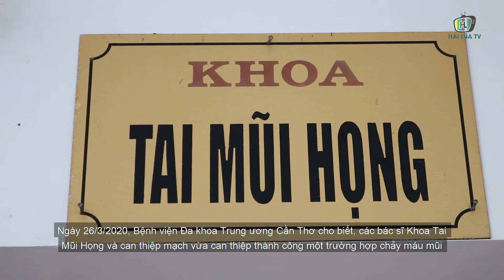HY HỮU NGƯỜI ĐÀN ÔNG BỊ CHẢY MÁU MŨI SUỐT 15 NGÀY | HAI LÚA TV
HY HỮU NGƯỜI ĐÀN ÔNG BỊ CHẢY MÁU MŨI SUỐT 15 NGÀY

Ngày 26/3/2020, Bệnh viện Đa khoa Trung ương Cần Thơ cho biết, các bác sĩ Khoa Tai Mũi Họng và can thiệp mạch vừa can thiệp thành công một trường hợp chảy máu mũi tái phát kéo dài 15 ngày.

Bệnh nhân nói trên là ông Phan Hồng Vũ (46 tuổi, ngụ huyện Châu phú, tỉnh An Giang).

Cách nhập viện 5 ngày bệnh nhân đột nhiên chảy máu mũi bên trái không tự cầm, nên gia đình đã đưa đến bệnh viện địa phương điều trị, với phương pháp đốt cầm máu nhét spongel. Tuy nhiên, tình trạng chảy máu sau đó vẫn tiếp diễn. Nhận thấy, trường hợp này vượt khả năng chuyên môn nên sau 10 ngày nằm viện tại đây, ông Vũ được chuyển đến Bệnh viện Đa khoa Trung ương Cần Thơ để tiếp tục điều trị.

Thời điểm nhập viện, ông Vũ hoàn toàn tỉnh táo, da niêm hồng nhợt, mũi 2 bên được nhét bấc mũi trước, sau 2 bên và được chuyển về Khoa Tai Mũi Họng theo dõi.

Đến hôm sau, mũi bệnh nhân tiếp tục rỉ rả máu qua bấc mũi trước nên các bác sĩ đã tiến hành hội chẩn và có chỉ định chụp, can thiệp mạch máu mũi số hóa nền (DSA).

Kết quả chụp DSA phát hiện tổn thương dạng túi nằm ở nhánh xuất phát từ động mạch mắt trái, kích thước 2mm. Thoát mạch vùng mũi xuất phát từ động mạch hàm dưới phải. Ekip đã thực hiện can thiệp tắc mạch hoàn toàn động mạch gây thoát mạch.

Sau 3 giờ thực hiện thủ thuật, hiện tại, sức khỏe ông Vũ đã ổn định, không còn tình trạng chảy máu mũi, có thể sinh hoạt bình thường.

Theo Bác sĩ CK2 Lâm Chánh Thi – Trưởng Khoa Tai Mũi họng, chảy máu mũi là một trong những cấp cứu hay gặp nhất trong chuyên khoa Tai Mũi Họng.

Phần lớn các trường hợp chảy máu mũi ở mức độ nhẹ và vừa, thường tự cầm hoặc điều trị nội khoa có thể khỏi. Tuy nhiên, trường hợp chảy máu mũi mức độ nặng hoặc tái phát nhiều lần nếu không xử lý triệt để sẽ ảnh hưởng đến sức khỏe người bệnh. Do khó xác định nơi chảy máu nên việc điều trị chảy máu mũi đôi khi gặp khó khăn.

Khi bị chảy máu mũi có thể áp dụng các biện pháp cầm máu như: đè ép tại chỗ, nhét mèche mũi trước, nhét mèche mũi sau; đông điện dưới sự hướng dẫn của nội soi để cầm máu, thắt động mạch. Trong đó, can thiệp nút mạch dưới hướng dẫn của máy chụp mạch máu số hóa xóa nền (DSA) là lựa chọ tối ưu, bởi tính an toàn, tỷ lệ thành công cao và ít xâm lấn.